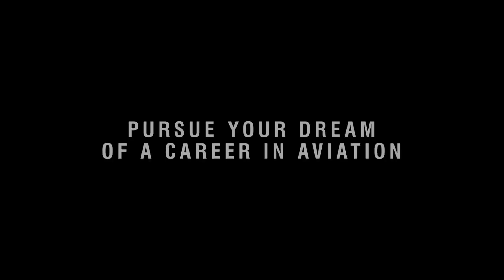Microsoft Flight Simulator 2024 Release Date Trailer # Xbox Showcase 2024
Ya tenemos fecha de lanzamiento de Microsoft Flight Simulator 2024! Segun el video de promocion lanzado hoy por Microsoft, la fecha de lanzamiento oficial seria en Noviembre del 2024.